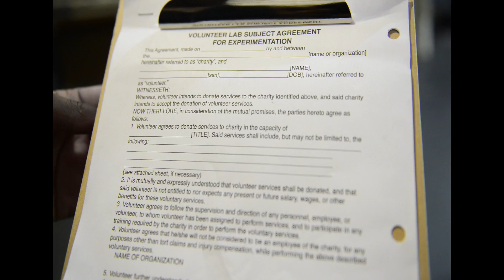Brobot Date: Episode Eight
Episode Eight of the Sci Fi Hip Hop Web Series: The New Adventures of Brobot Johnson. Follow the journey of Brobot Johnson, an android newly invented by a scientist named Professor Toussaint, and his quest to learn the basic fundamentals of how to be a little more human one mundane but miraculous experience at a time. A Sci Fi Hip Hop transmedia piece written, starring, directed and composed by Darian Dauchan existing in three parts: an album, a web series and a theatrical production.